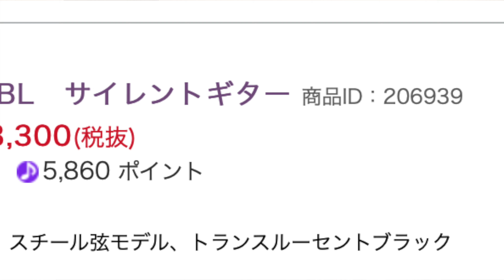アコギが弾けないならエレキを弾けばいいじゃない【ワンポイント講座】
日本では住宅環境の問題で自宅でアコギを弾く時間が限られてしまいます。
アコギの他にエレキを持つことで練習する時間を増やそうという動画です。

動画内で紹介したPlaytechの安いギターです。

サムネでマリー・アントワネット風にしようとしたけれど、ムッシュかまやつになりました。

GT MAXXでは現在、生徒募集中です。

サムネの背景は写真ACでダウンロードしました。
ウィッグの画像はpngtreeでダウンロードしました。